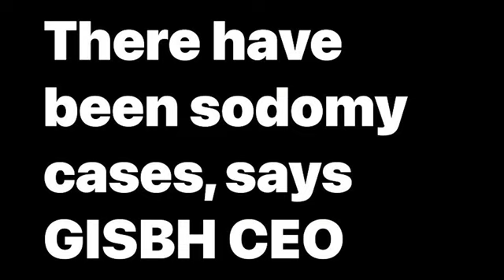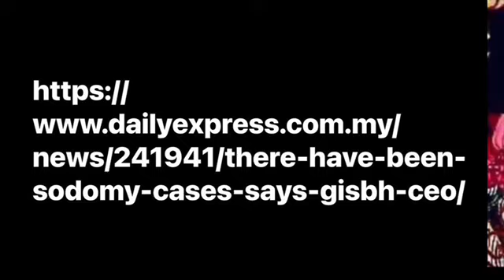CAUGHT WITH HIS PANTS DOWN, A RELUCTANT ADMISSION IS MEEKLY PROFFERED…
There have been sodomy cases, says GISBH CEO

PETALING JAYA: Global Ikhwan Service and Business Holding (GISBH) has admitted that there have been cases of sodomy occurring within the organisation in the past.

Its CEO Nasiruddin Ali said the cases were previously discussed internally, with GISBH having confirmed that it constituted a legal offence.

However, he did not provide specifics about the nature of the offence or identify the parties involved in the discussions.

"There have indeed been one or two cases of sodomy, but why do you want to generalise them all?"he said in a video posted on his social media accountthis morning.

On Wednesday, the police raided 20 welfare homes in Selangor and Negeri Sembilan which authorities had linked to GISBH.

According to the police, 402 children were rescued and investigations showed that at least 13 of them were allegedly sodomised or taught to sexually assault others.

The authorities also arrested 171 people, including an ustaz and a hostel warden.

GISBH has since denied that it operated the welfare homes that were raided and rejected claims that children under its care were sodomised and forced to sexually assault others.

Meanwhile, Nasiruddin denied allegations that GISBH was imparting deviant teachings to children and adolescents in its welfare homes through the company’s doctrine.

REFERENCES

The CEO of the Malaysian firm accused of running homes where hundreds of children were allegedly sexually abused has called the allegations "disgusting". He also admitted there were "one or two" cases of sodomy at the shelters.